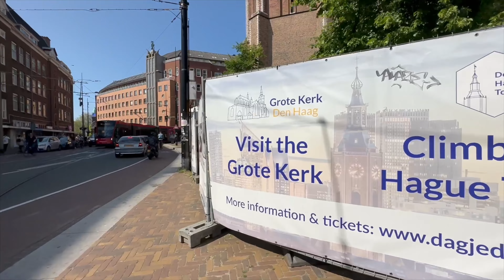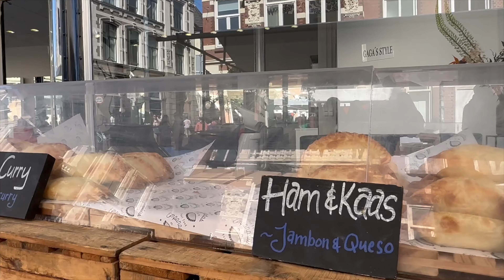The Hague, Netherlands - 4K Walking Tour, Part II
Part II of my walking tour of The Hague in the Netherlands.